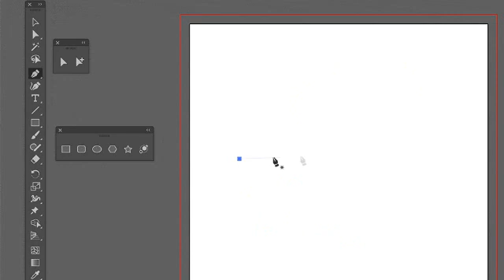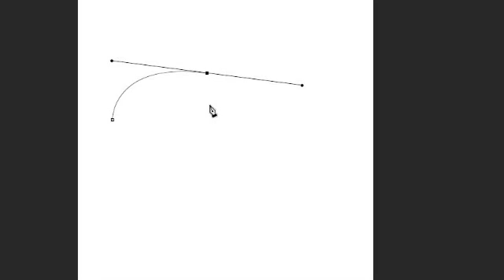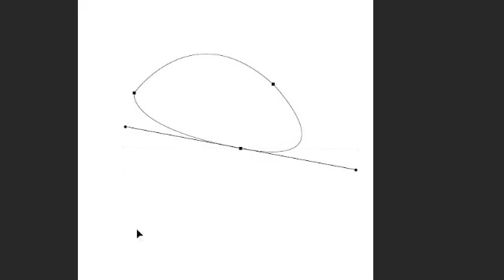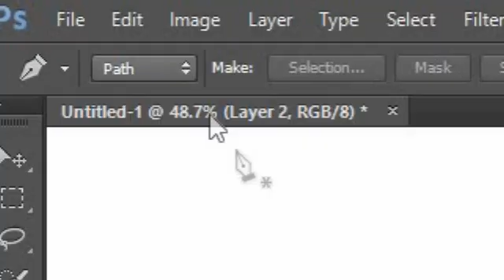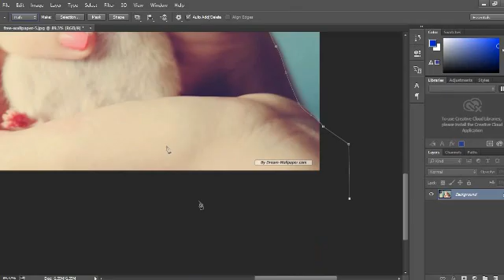Learn Pen Tool in One Video | Tamil | Beta Nanban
Intha video la pen tool use panra techniques laam paakkalaam,
Ellaa techniques sum irkkaathu,
Aana thevai padura techniques ellaam irukkum,